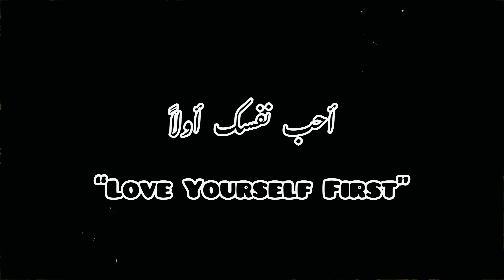Happy Birthday Baba ♥️ Baba Ko Birthday Surprise Dia 🎁 Family Dinner & Celebration😋💕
Birthday Celebrations